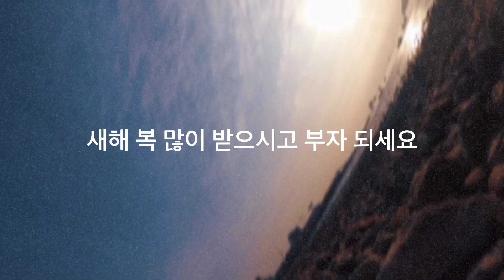2019년 새해맞이 거잠포 샤크섬 일출 비행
오늘은 새해 기념으로 거잠포 샤크섬 일출을 보러 갔었습니다. 정말 많은 분들이 일출을 보러 오셨더군요. 우리나라 사람들은 정말 부지런 한 거 같아요. ㅎㅎ 차가 막혀서 간신히 일출 시간에 맞춰서 선착장에 도착했습니다.그동안 새해맞이 일출은 주로 산에서 봤었는데 이번에 본 샤크섬 일출은 정말 멋있었습니다. 멋진 일출을 보고 났더니 올해 좋은 일이 많이 생길거 같은 예감이 듭니다. ㅎㅎ일출도 보고 기념으로 새해 첫 비행도 거잠포 해변에서 했습니다. 날이 많이 추웠지만 조종기 방한 장갑을 준비한 덕에 손은 그리 시렵지 않았습니다. 겨울에 조종기 방한 장갑은 필수인거 같아요.비행은 잘 못하지만 일출도 보시고 즐겁게 감상 해 주시면 감사하겠습니다.올해도 블로그와 유튜브에서 자주 뵐 수 있도록 노력 하도록 하겠습니다.

보다 자세한 정보는 마포나루 레이싱드론 아나토미 블로그에 오시면 보실 수 있습니다.

네이버 카페 레이싱드론코리아(RDK) 마포나루 지식채널